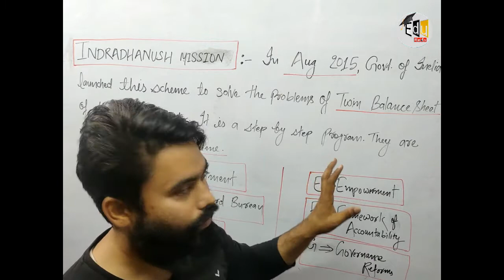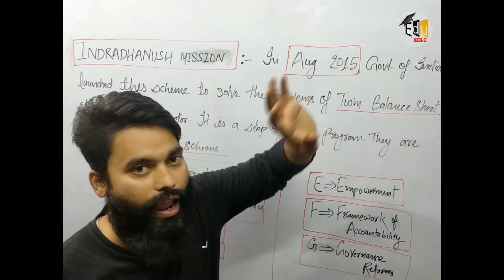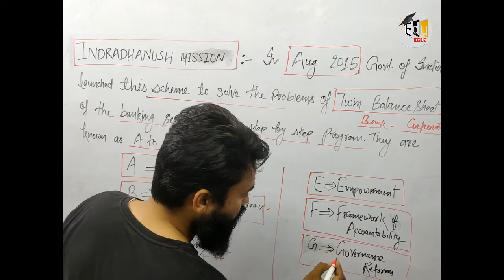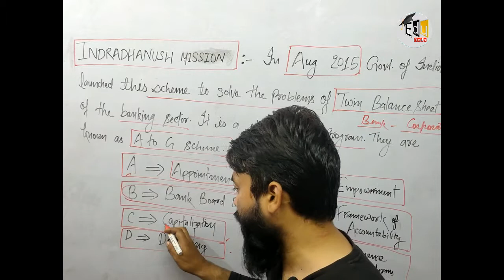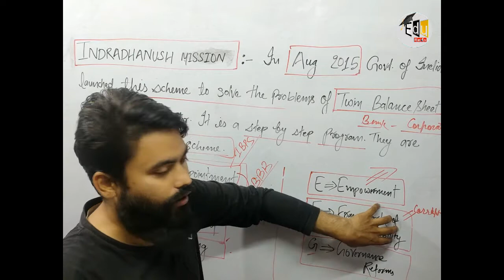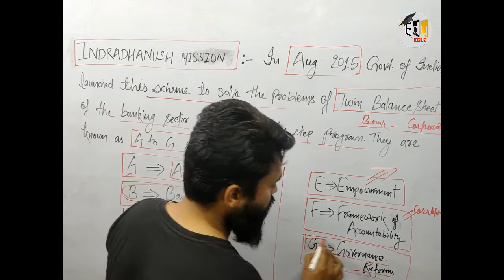INDRADHANUSH PLAN I मिशन इंद्रधनुष क्या है I in Hindi I Edu RedsI UPSC IAS/PCS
INDRADHANUSH MISSION I  मिशन इंद्रधनुष क्या है I in Hindi I Edu Reds I UPSC IAS/PCS

Edu Reds is providing you videos of History, Polity, Geography, Ecology, Science & Tech, Economy, Current Affairs, English etc completely free of cost. Apart from these, we also provide Question practice of these subjects to you free of charge. We are trying to help you guys out in the real learning, so that, you can compete in this most competitive age.

Join Patna centre @ Phulwarisharif

Thanks.